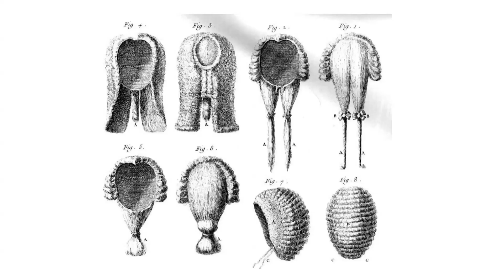VIAJE EN EL TIEMPO | HISTORIA DE LAS PELUCAS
La historia detrás de este accesorio es mucho más longeva e interesante de lo que puedes imaginar.

¿Desconocías algunos de estos datos?